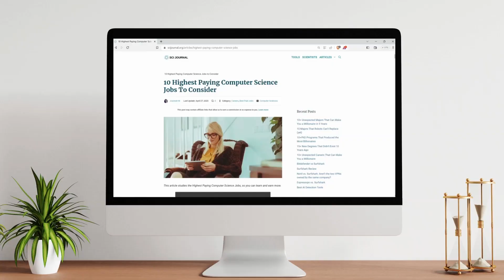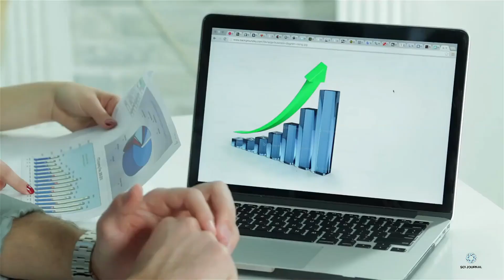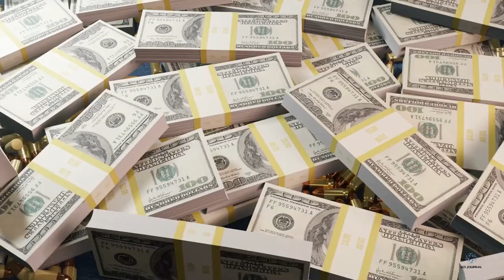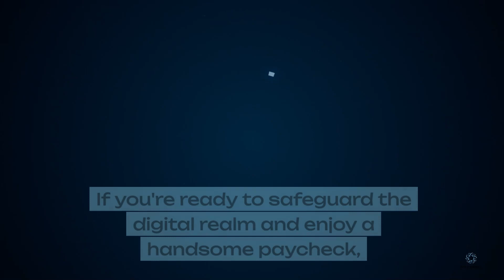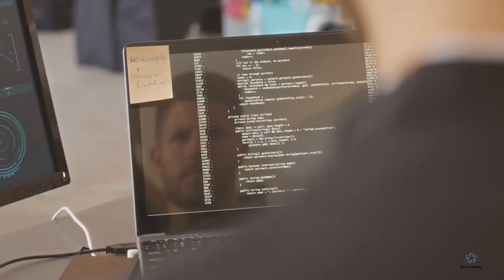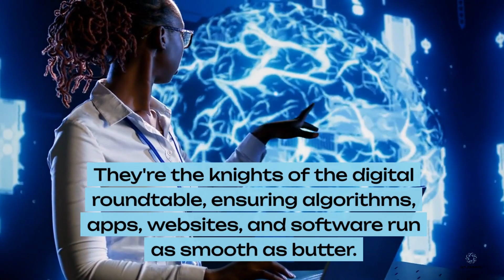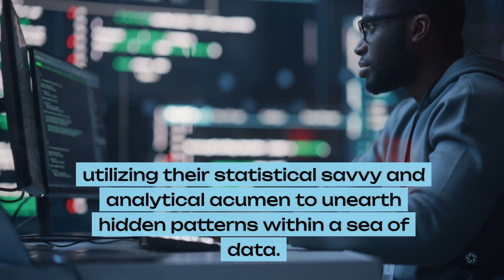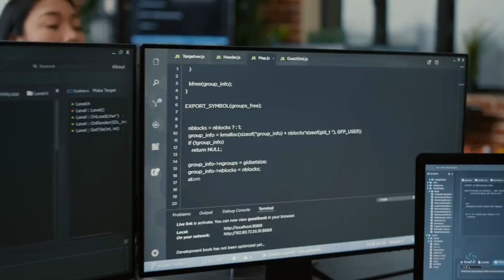Top 10 Highest Paying Computer Science Jobs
Are you a computer science enthusiast wondering what the highest-paying jobs in your field are? Look no further! In this video, we'll be unveiling the top 10 highest-paying computer science jobs.

Join us as we explore a diverse range of career opportunities within the field of computer science, from software engineering to artificial intelligence. We'll provide you with invaluable insights into each job's earning potential, discussing the average salaries and potential for growth in each role.

Throughout this video, we'll delve into the educational requirements and skill sets needed to excel in these high-paying positions. Additionally, we'll shed light on the day-to-day responsibilities and challenges faced by professionals in each job, giving you a comprehensive overview of what to expect.

Whether you're a computer science student looking for guidance on your future career path or a seasoned professional considering a switch, this video is a must-watch. So grab a seat, get ready to be inspired, and uncover the top 10 highest-paying computer science jobs!